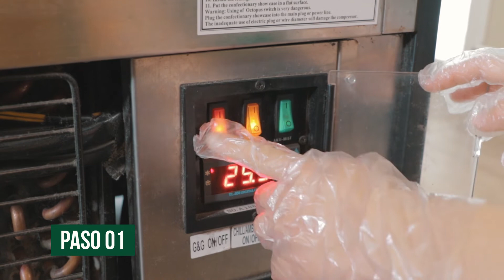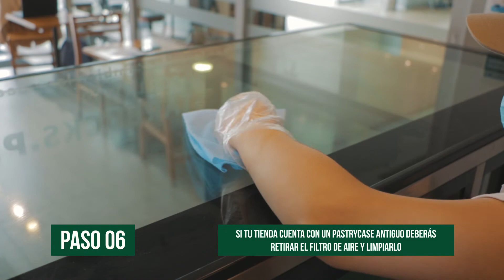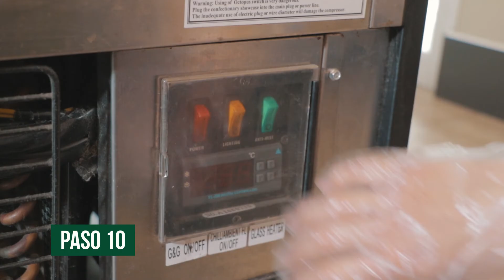Core Business_SBUX_Mostrador de Alimentos_17.12.2021_Modificado